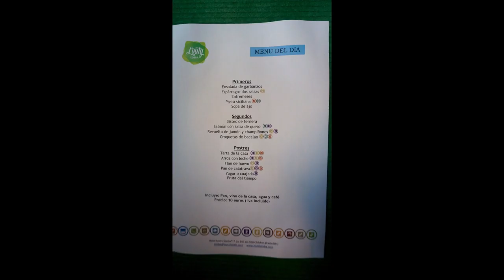Castellon De Plana 16/9